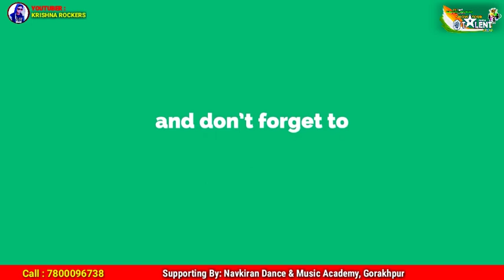Chaudhary Rajasthani folk Dance By Reshu - S1/ Geeta - S2 / Sneha - S3 | Who is Best ? Do Comment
ShowYourTalent Part-3* टैलेंट छुपेगा नहीं अब इंडिया को OnlineShow में दिखेगा
VotingStart Date : 22 June 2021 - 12 PM
VotingLast Date : 26 June 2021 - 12 PM

70% Marks Decide by *Jury Member*
Show Organizer :
_*Narendra Pratap Singh "Krishna Sir"*_
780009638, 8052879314